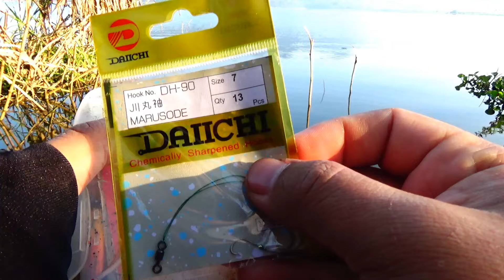MANCING NILA UMPAN PELET DI 2 SPOT SEKALIGUS‼️mancing liar ngantang Eps.56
BAHAN MBEROT! PEMESANAN PELET KERBAU: bisa hub wa/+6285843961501

Bisa pesan dengan beberapa pilihan di bawah ini👇
: KERBAU+UDANG_10K
: KERBAU+AMIS_10K
: KERBAU+SUPER AMIS_15K

CARA PAKAI: cukup tuwang pelet kerbau diwadah lalau tambah air secukupnya dan aduk² remas² hingga kalis,..pelet kerbau siap mberooot masse ,..!